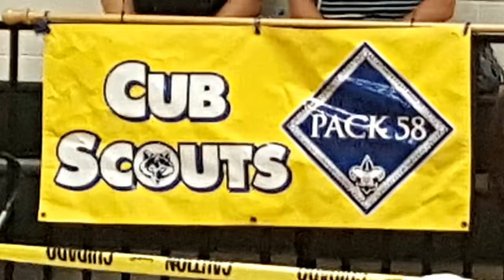"TOP DOLLA BILL"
MONEY BRUH TAKES THE GOLD IN THE 2017 CUBSCOUTS PACK 58 PINEWOOD DERBY!